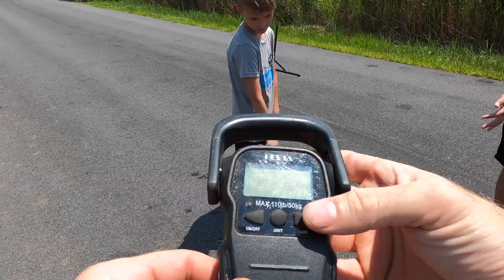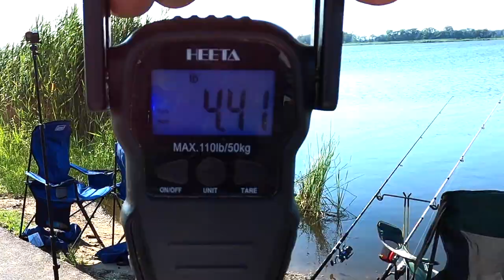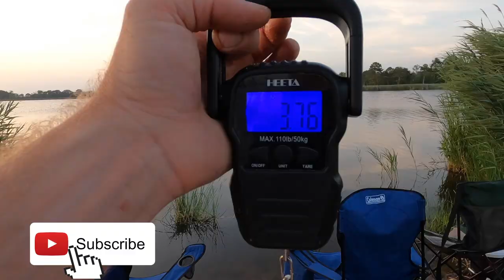INTENSE SNAKEHEAD FISHING Blackwater Refuge, MD! Our 1st GAR!!! Ned Rig?!?!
Today we're taking you fishing for Northern Snakehead in Blackwater Refuge on the eastern shore of Maryland.  It was a crazy day between wind, rainy, and missed bites. We landed several Snakehead using a ned rig. We also caught our first Family Reel TV GAR on live minnows! Snakehead fishing in Maryland's Blackwater Refuge is a great time for the whole family.

Check Us Out On FishBrain!  FamilyReelTV